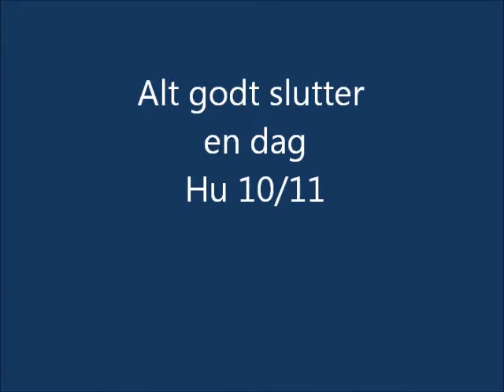Små klip fra HU 10/11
En masse små klip fra årgangen 10/11 på HU